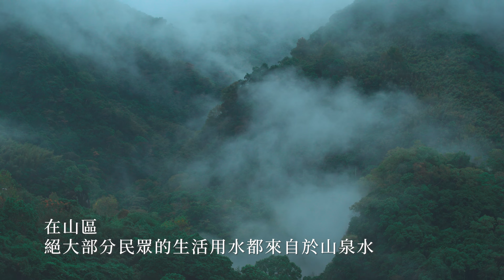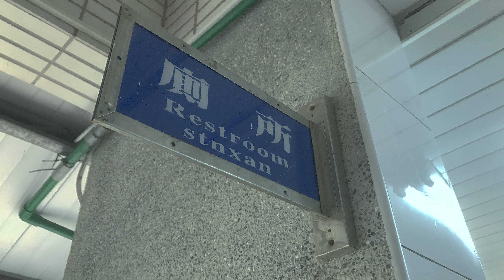雨水貯留系統設置微電影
桃園市復興區義盛國民小學雨水貯留系統設置計畫
本校位處桃園市復興區義盛里「小烏來風景特定區」內，屬於開放性的校園，校園呈現多樣立體的樣貌，景色優美 、空氣清新是ㄧ大特徵。在用水上，山區雨水為主要取水來源，學校位處山區，近年來因氣候變遷異常，台灣冬季經常性乾旱，導致梅雨季節降雨不穩，當雨季來臨時，又因山區地勢較陡峭、雨水流速快、缺少管線銜接，無相關設施可將水回收再做使用，雨水多平白流失，甚為可惜。
 本計畫預計建置之項目位置與內容，主要可分為本校教室區域之屋頂雨水收集利用至該區教室沖廁及幼稚園之沖廁使用(分區 1)，以及幼稚園區域本身屋頂雨水收集至教學觀摩區域澆灌使用(分區 2)，並規劃教學觀摩區域樓梯彩繪及雨水澆灌區(分區 3)，各區主要建置包括如下：
1. 建置內容：雨水收集及利用系統、雨水教學觀摩區(樓梯彩繪)
2. 雨水供水標的：沖廁及澆灌